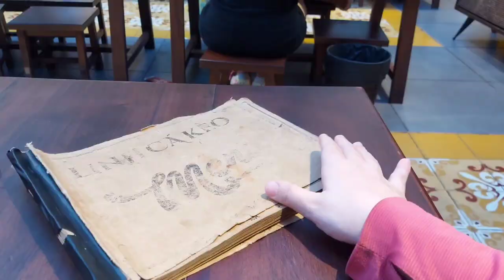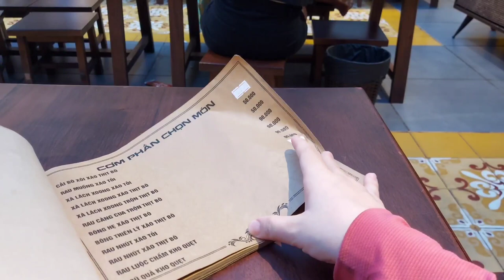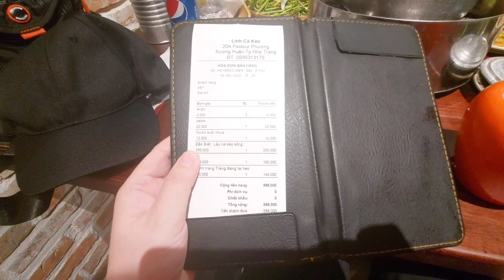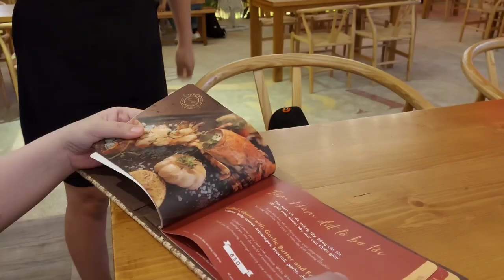Nha Trang ngày mưa với lẩu cá kèo // Nhà hàng phong cách Châu Âu với không gian siêu chill